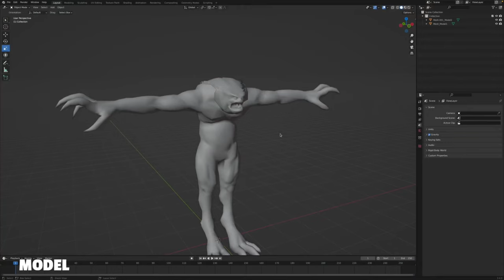La mejor película de Resident Evil | The Keeper's Diary: A Biohazard Story (2024)